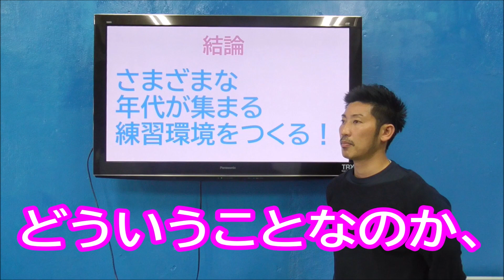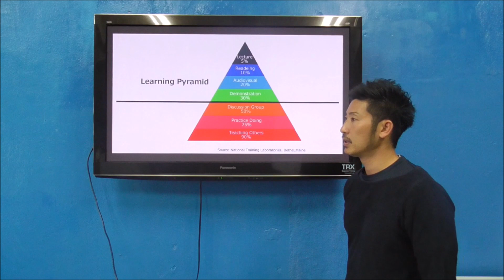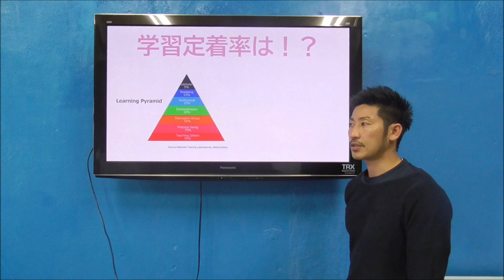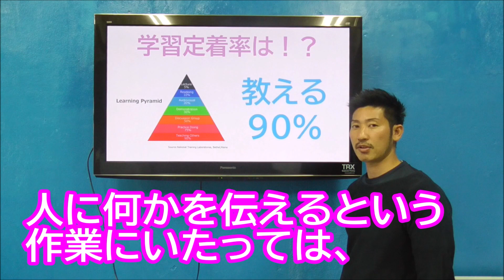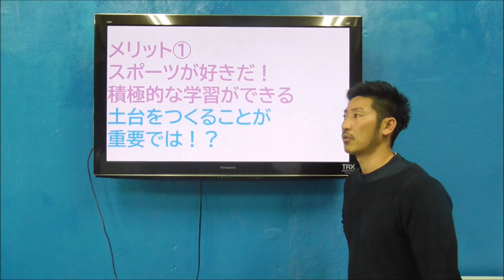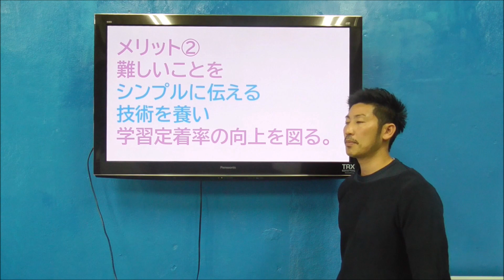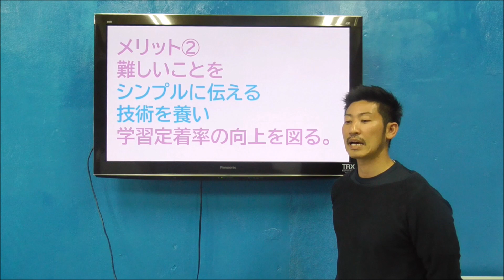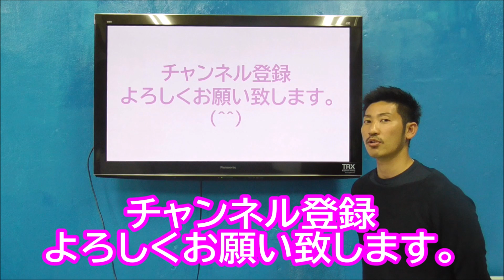トップ選手が自然と育つ仕組みとは！？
ラーニング・ピラミッド / 学習定着率（アメリカ国立訓練研究所）をもとにトップ選手が自然と育つ仕組みづくりについて考えてみました。